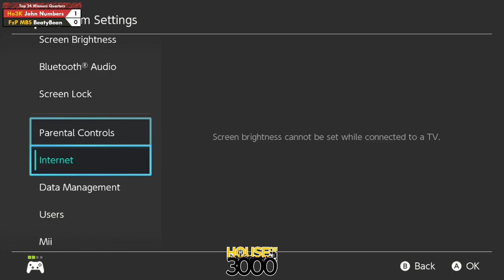Xenosaga55 Top 24 Winners Quarters John Numbers vs BeatyBean